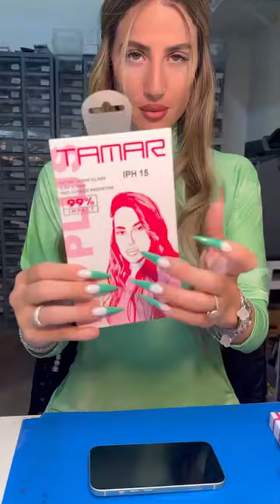how to cell phone repair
cell phone repair tools,
cell phone repair asmr,
cell phone repair technician,
how to learn cell phone repair,
xfinity cell phone service review,
mobile phone repair training,
mobile phone repair full course,